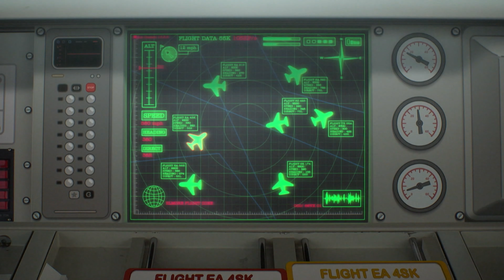Toony Tube | Videogames | Cartoon Network UK 🇬🇧